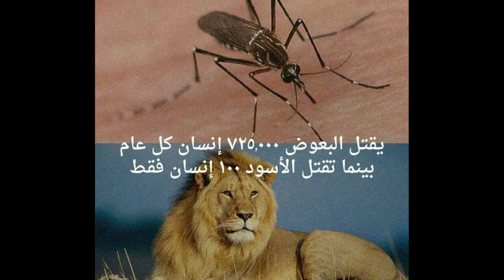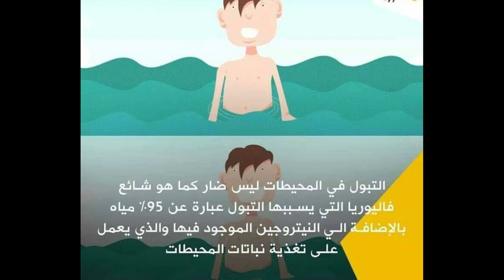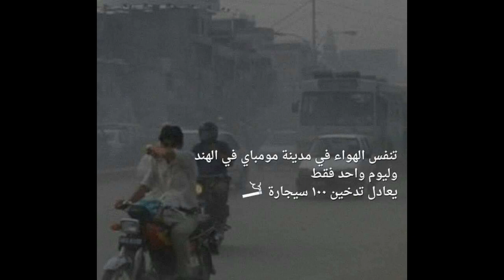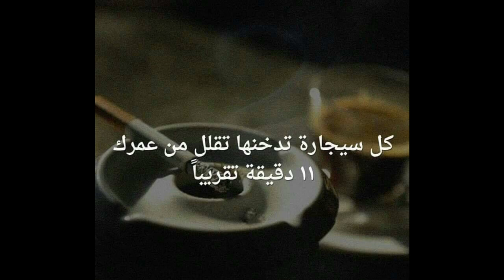حقائق مذهلة متع ذهنك